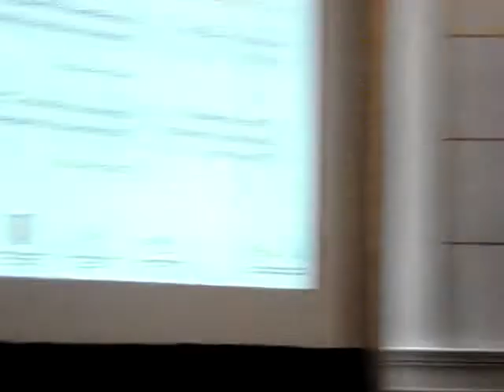Csaba GERGELY - Deschiderea oficiala conferinta HR Club (2009.10.22, Marriott)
On October 22, 2009, I took part at the Conference of strategic partnership with the business environment, held at J.W. Marriott, Bucharest.